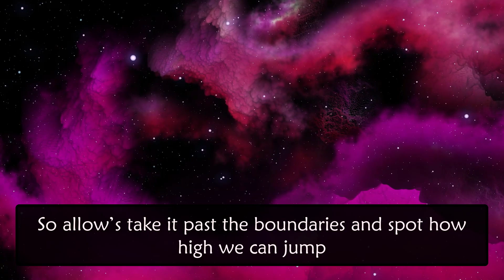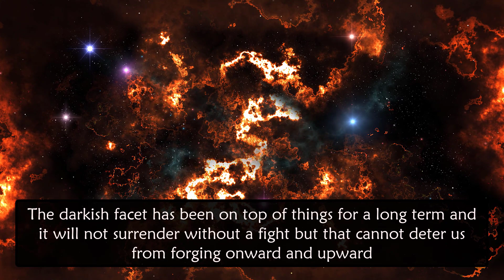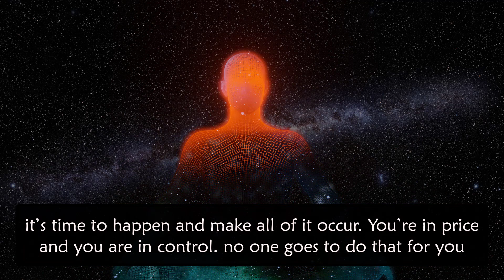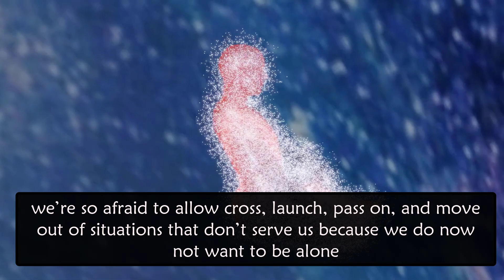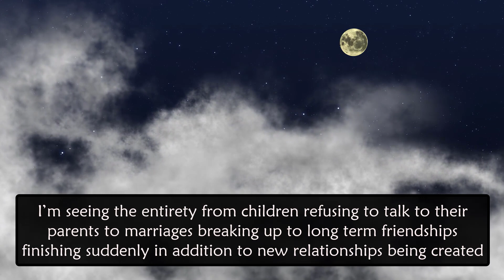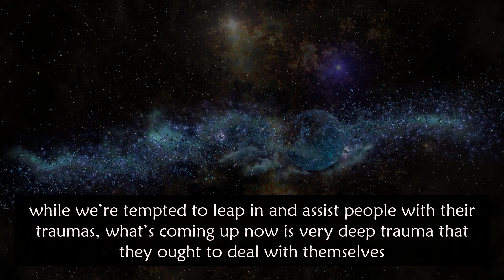August 2021 Huge Energy